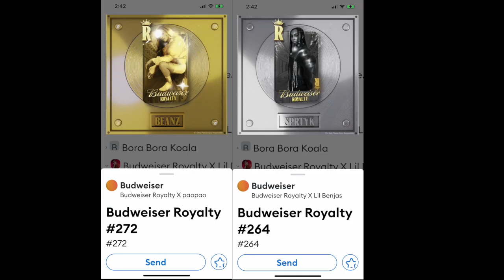The Sports Initiative NFT Changes the Game!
Game has changed. NFTs with a mission are here!

To qualify for the WL "All-Star" spot:
2. Comment on this video

My channel is all about Personal Finance and Early Retirement. Follow me and the wifey's journey!